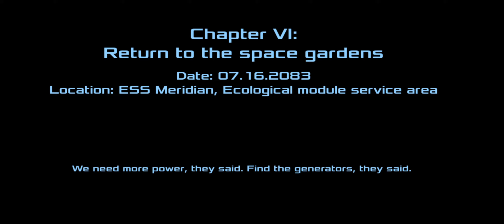BOSS! (Dead Effect 2 ep6)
EPIC BOSSFIGHT